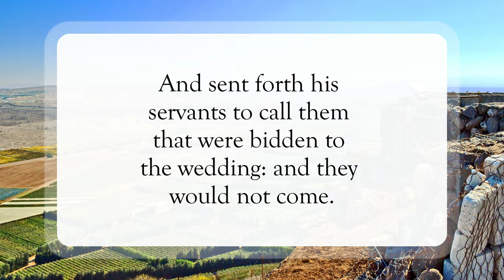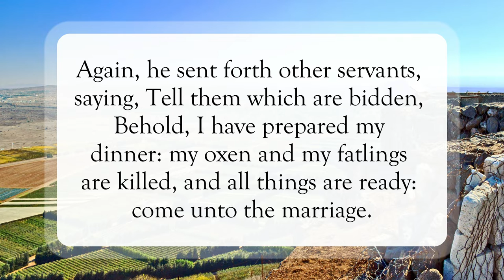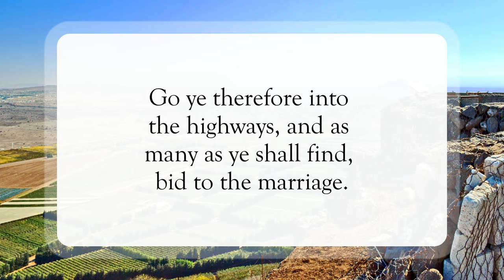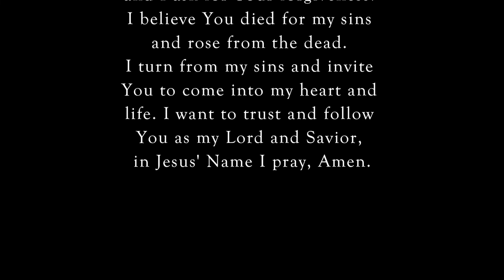Come To The Marriage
Scripture of the Day! Come to the marriage!

This video is designed to bring encouragement and a
way for you to read the Word of God in a relaxing way.
May His Word bring light into your life
and peace in your heart! God bless you!